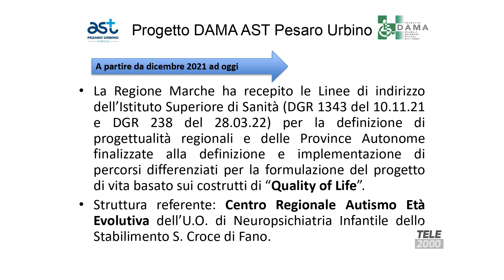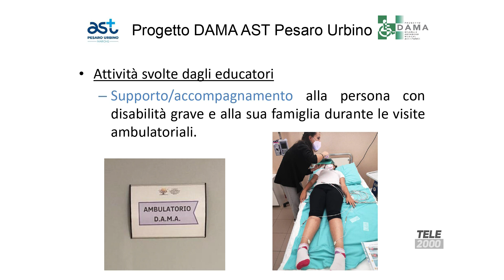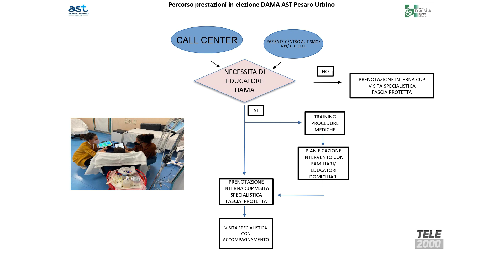Presentato il Progetto Dama dedicato a persone con disabilità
Presentato all’ospedale Santa Croce di Fano il progetto DAMA (Disabled Advanced Medical Assistance), percorso di accesso alle prestazioni sanitarie dedicato esclusivamente ai minori con disturbo di spettro autistico o disabilità grave, in particolare con disabilità di tipo intellettivo, comunicativo e neuromotorio provenienti da tutta la Regione Marche e ai pazienti maggiorenni con disturbo di spettro autistico o disabilità grave residenti nella provincia di Pesaro e Urbino